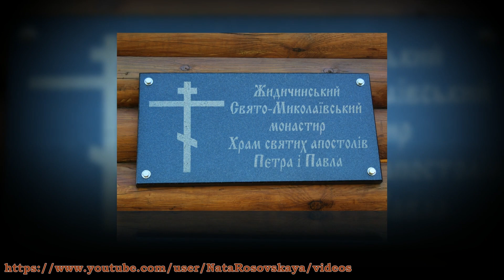ПЕТРО-ПАВЛІВСЬКИЙ ЖІНОЧИЙ СКИТ. с. ЛИПЛЯНИ. ВОЛИНЬ. УКРАЇНА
Волинська обл. Україна. Тут діють храм Апостолів Петра й Павла, недільна школа для дітей; відкрита перша лінія Петро-Павлівського скверу. Вагомий внесок у розбудову цієї рекреаційної зони зроблено ченцями Жидичинського чоловічого монастиря (декан монастирів архімандрит Константин Марченко).